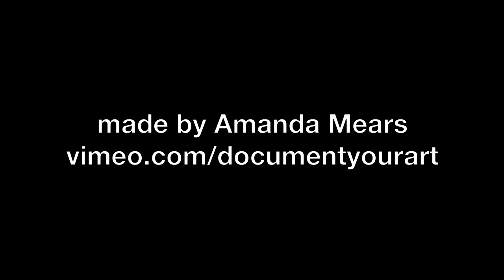Staalplaat Soundsystem LACE Work in progres video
LACE hosts Dutch sound artist collective Staalplaat Soundsystem for a 10 day residency 20 Feb. -- 1 March 2012. During their residency Staalplaat construct a site specific, interactive sound installation that will also serve as the focal point for a participatory sound performance. Using "everyday electronic junk" scavenged from thrift stores and donations, Hobijn and Crovato will fashion new "sound machines" that will be controllable by the audience via mobilephones. As the residency proceeds the artists will create and add more machines to an ever-growing installation in LACE's main gallery space. In the final phase of the residency they will re-locate the installation to the storefront space and set it up so that LACE visitors and the general public can conduct the "orchestra" via their mobile phone both inside and outside from the Walk of Fame.